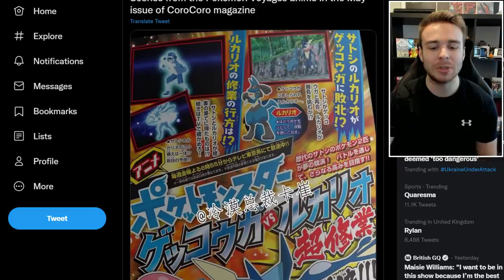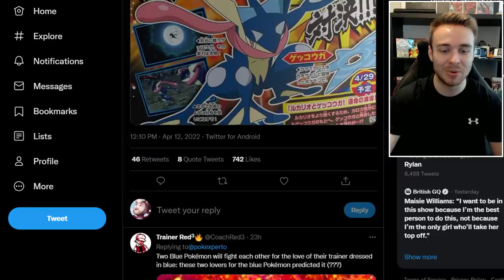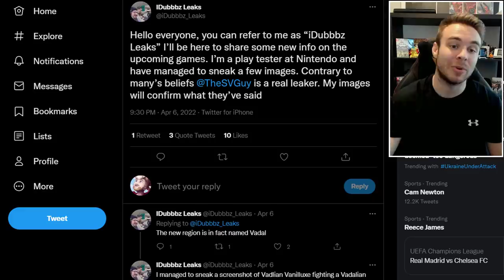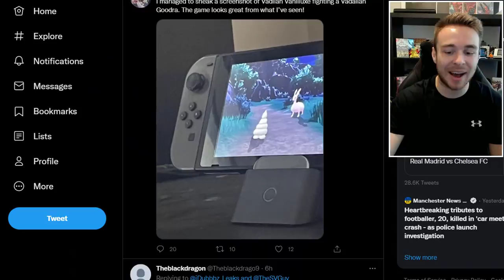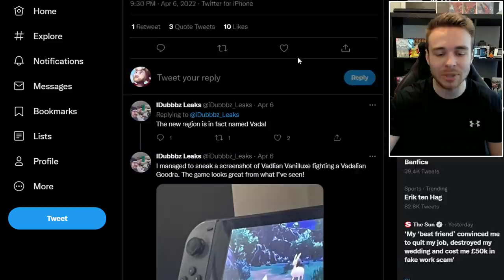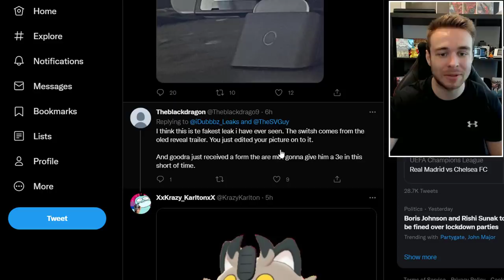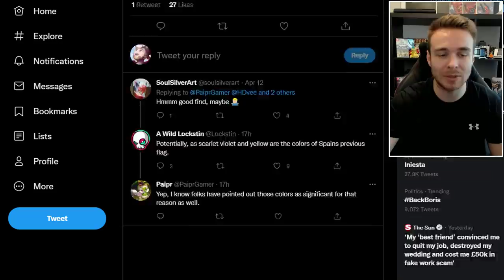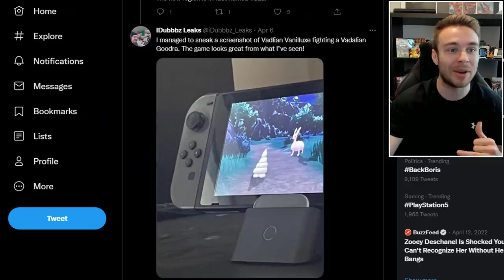POKEMON NEWS! NEW Pokemon Corocoro Leaks! Fake Pokemon Scarlet & Violet Images and More!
Today we have some new Pokemon corocoro leaks to take a look at! We also have some new fake images of Pokemon Scarlet and Violet and also some hints from previous games about the generation 9 games, let's take a look!